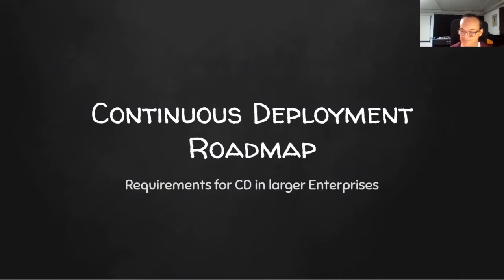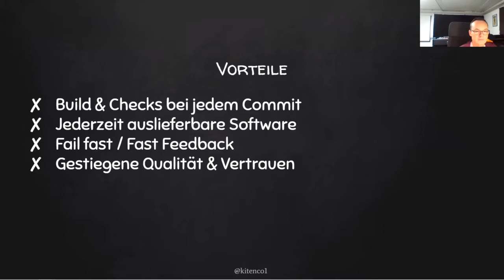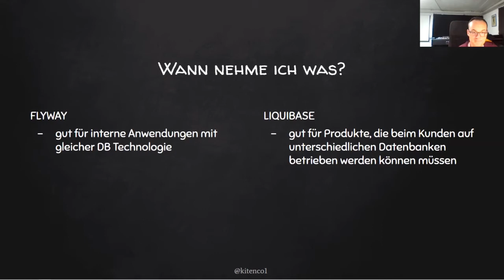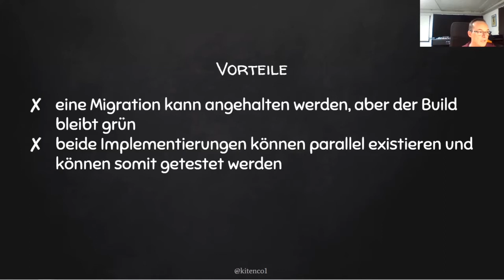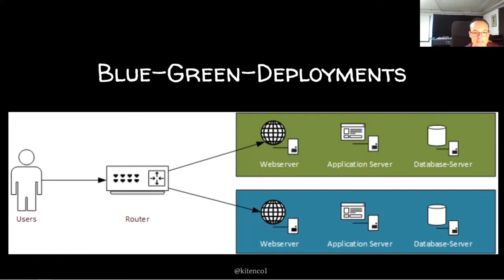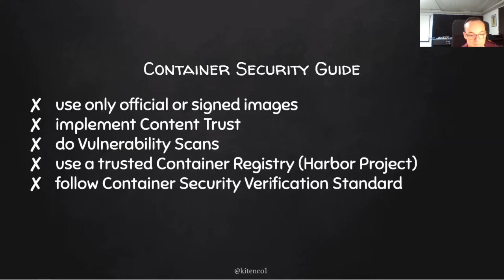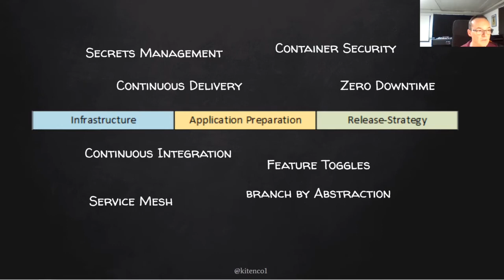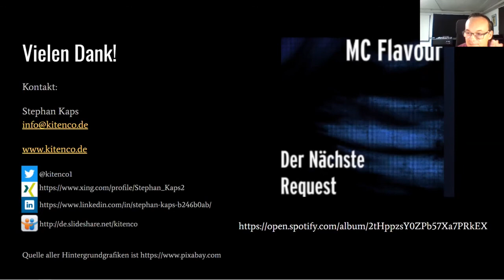Continuous Deployment Roadmap - Stephan Kaps | JCON 2020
In größeren Unternehmen existiert häufig eine umfangreiche Anwendungslandschaft. Dennoch besteht der Wunsch oder der Bedarf, regelmäßig neue Versionen der Produkte produktiv zu setzen, um entweder neue Features auszuliefern oder Sicherheitslücken zu schließen. Welche Voraussetzungen für Continuous Deployment erfüllt sein müssen, wird anhand einer Roadmap in diesem Vortrag vorgestellt. Dabei werden Herausforderung wie Verfügbarkeits-, Sicherheits- und Qualitätsanforderungen angesprochen. Spezielles Augenmerk gilt dem Aspekt verteilter Verantwortlichkeiten, unabhängig von einer erfolgreichen Etablierung einer DevOps Kultur.